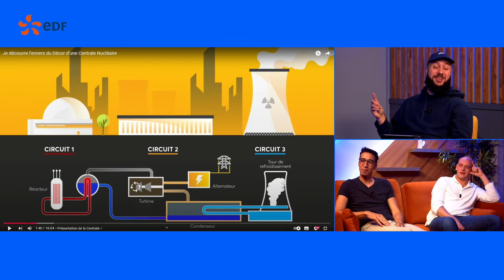Comment Fonctionnent vraiment nos Centrales Nucléaires et Hydrauliques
Découvrez les métiers du groupe EDF - Publicité